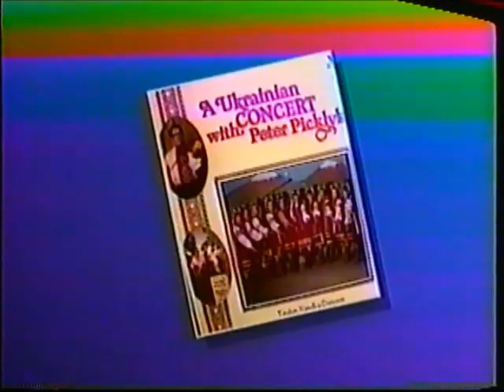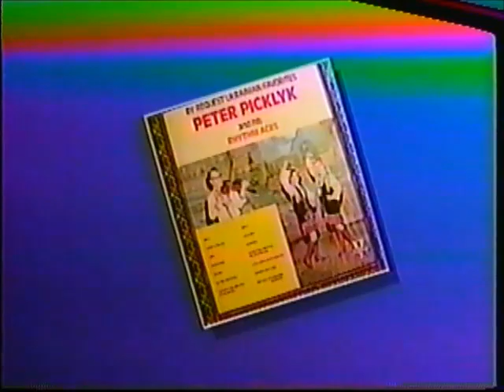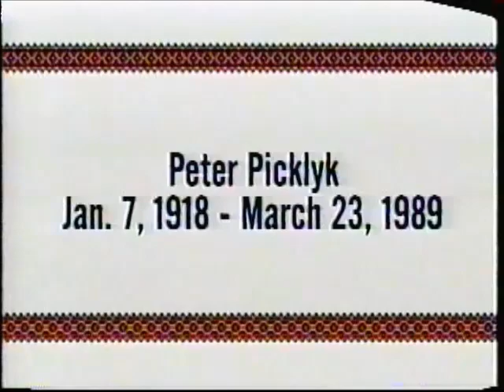UMA -PETER PICKLYK